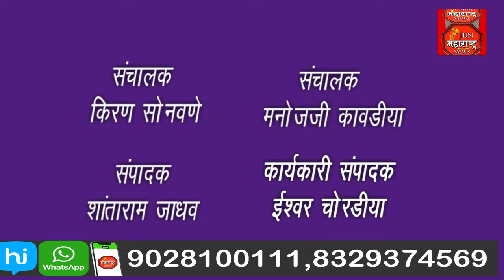भाजपच्या अंतर्गत बैठकीत झालेल्या वादाचे व्हिडिओ समाज माध्यमावर व्हायरल